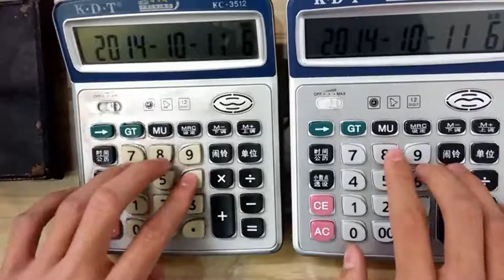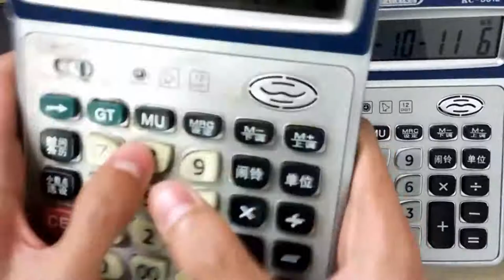[Calculator Music Play] 初音ミクの消失 played by calculator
初音ミクの消失 played by calculator.